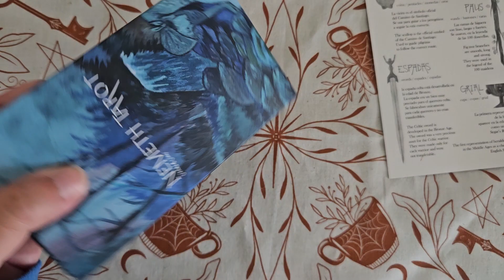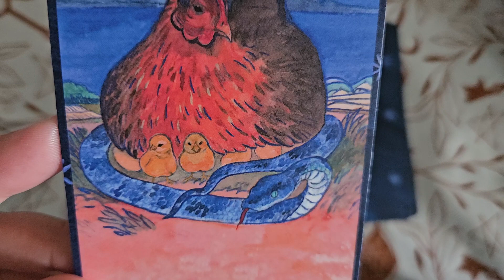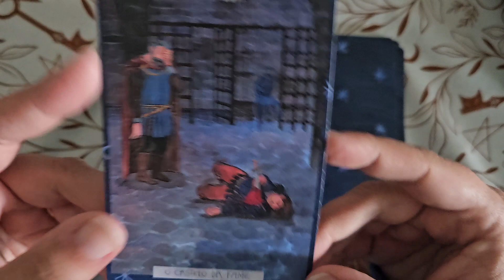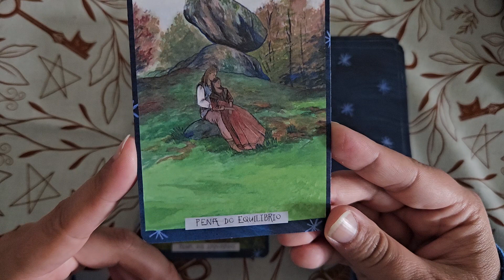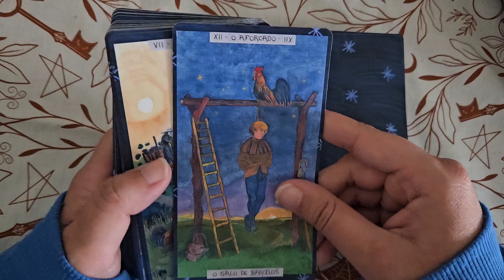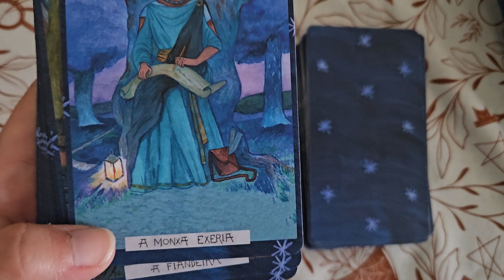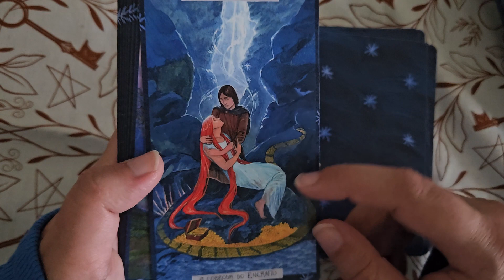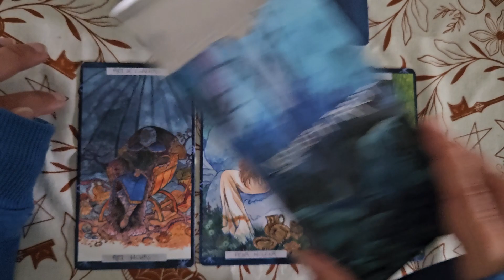Chatty Flipthrough of the Nemeth Tarot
This is a flipthrough and first impressions of the Nemeth Tarot by Jonasa Jaus. As someone who is Portuguese I'm grateful for this deck's existence as Portugal and Galicia share very common and overlapping traditions and languages. I am not Galician, so the pronounciations are based solely on how they would be said in Portuguese, based on what's spelled on the cards.

I love the concept of this deck, it's just one that will need an eventual guidebook so that others can understand the figures discussed in the deck. But, I forsee this being a powerful deck for those of similar ancestry as well.